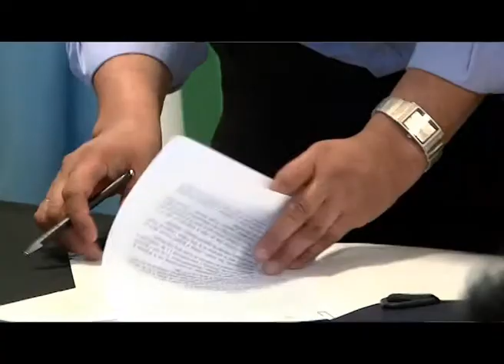AW APORTES Y CONVENIOS